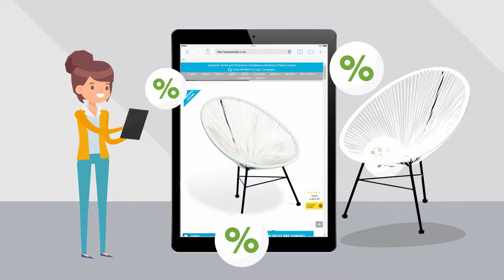FAST AND SAFE PURCHASES IN SUPERSTUDIO 😉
Access SuperStudio and find thousands of products at the best price 💝 Make your order quickly and safely and receive your product in a few days and if you do not like it, you can return it ✨ Take advantage and get the best furniture design and decoration at best price 👌